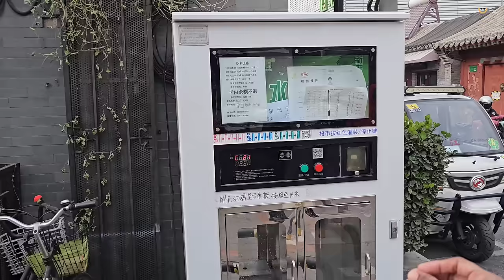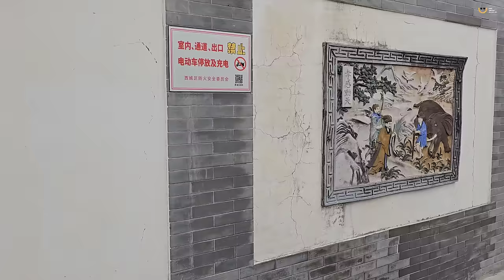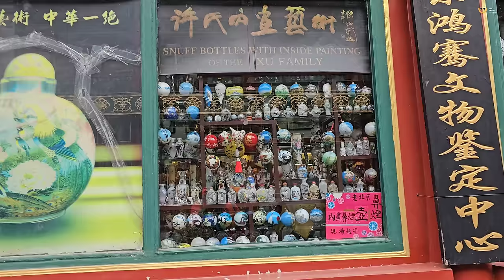Hutong Daily Life In China 🇨🇳 | Uma Telugu Traveller